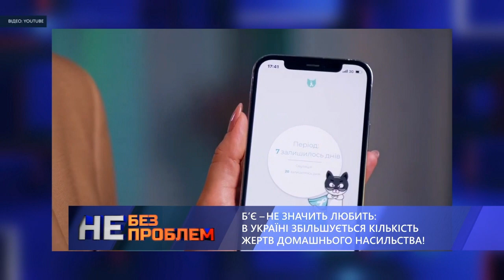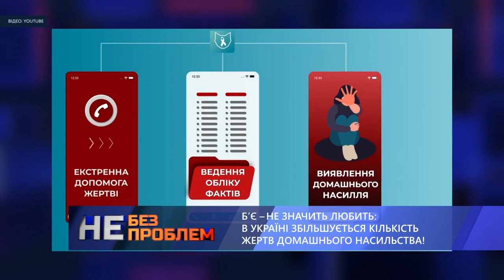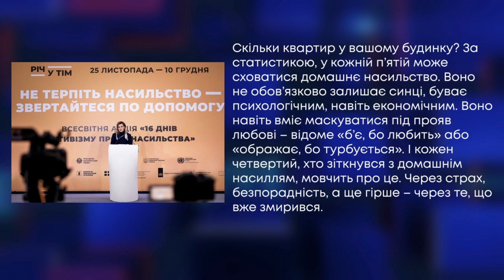ТВ7+. ТОК ШОУ “НЕ БЕЗ ПРОБЛЕМ”. ДОМАШНЄ НАЧИЛЬСТВО